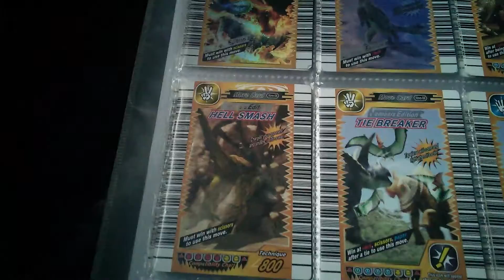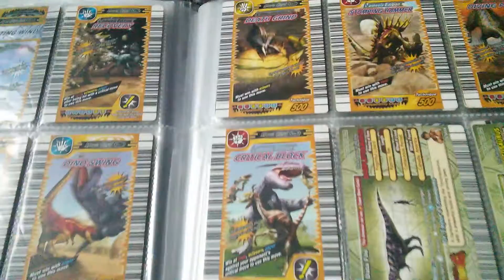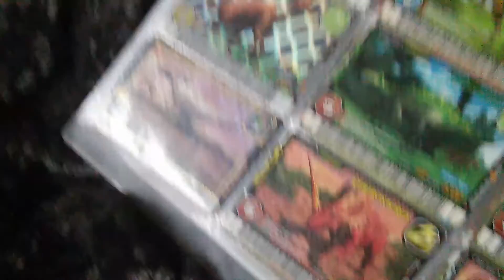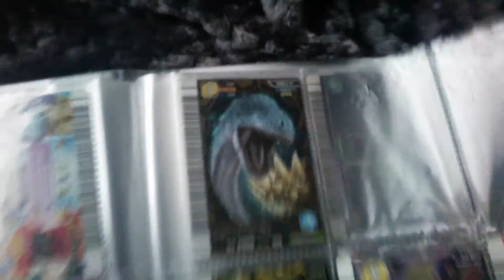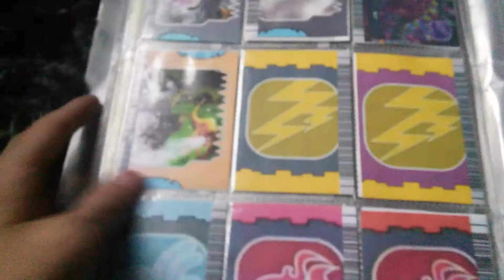My Dinosaur King Cards 9/6/16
Today I'm showing you guys my arcade cards, to including trades so stay till the end 😀

Ultimate Dinosaur King